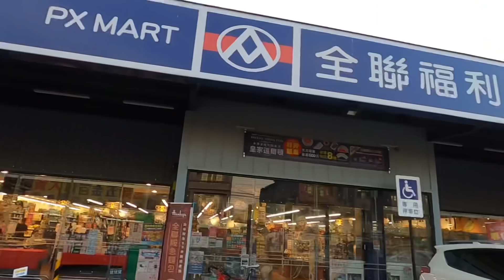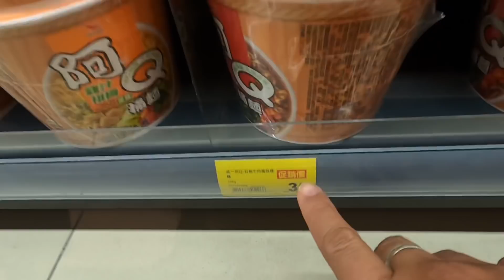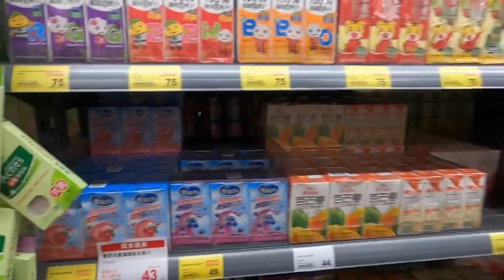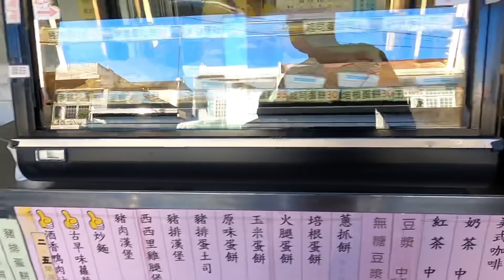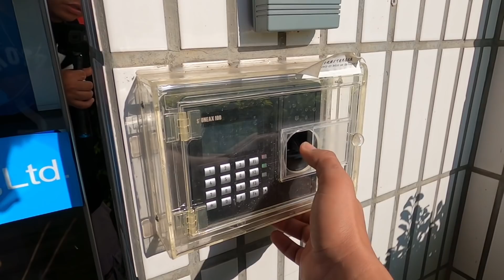Nag-Bike wash kay Solid at Nag-grocery sa Tayen Taiwan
Ganto lang ang buhay ko dito sa Taiwan mga ka Noypi. sa mga katulad ko na OFW tiis lang tayo mga ka Noypi ingat nalang tayo parati. thank you so much mga Solid ka Noypi